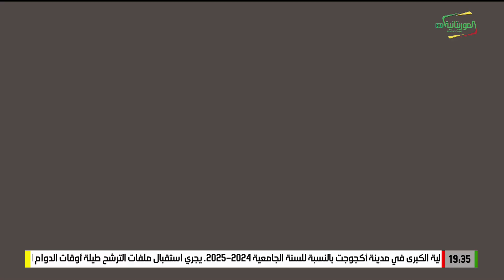Reendo hannde 09-09-2024